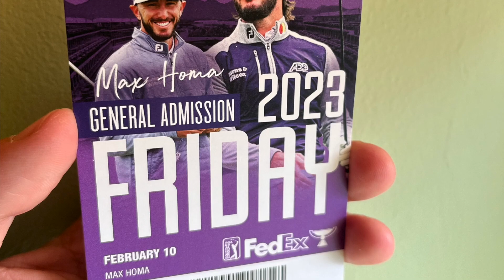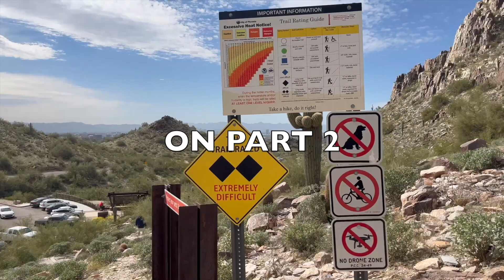Surprising my Friend with Super Bowl Tickets! [PART 1]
On this episode of ThatGuy Talks🍍, we flew all the way to Arizona to celebrate Ryan's bachelor party. He wanted to go to the Phoenix Open Waste Management's 16th Hole which is held in Scottsdale, AZ every year. This year just happens to be where SuperBowlLVII was taking place, NOT ONLY THAT, our Philadelphia Eagles were playing the Kansas City Chiefs in it! We have everything booked but the tickets to the BIG GAME... Can we secure the tickets to the Super Bowl and cement this weekend into the greatest sport's weekends of our lives? Watch and see our experience at the PhoenixOpen 16th Hole and see if we surprise Ryan with Super Bowl tickets.

Question of the Episode: What is the GREATEST Sporting Event you have experienced?!